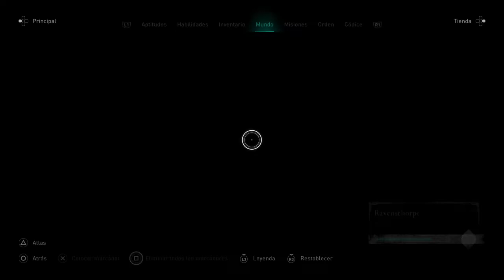Assassin's Creed Valhalla | Capitulo 38